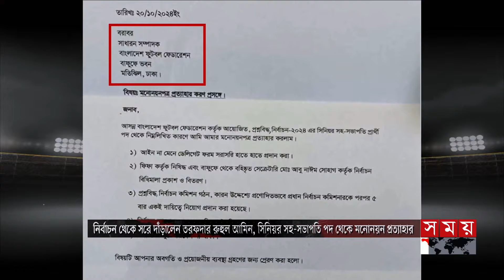নতুন কোচের অধীনে নতুন মিশন | Shakib Al Hasan | Shakib Fans Protest | Somoy TV